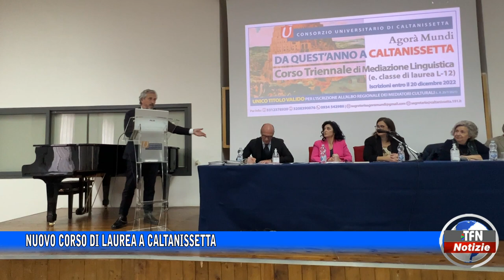Nuovo corso di laurea a Caltanissetta